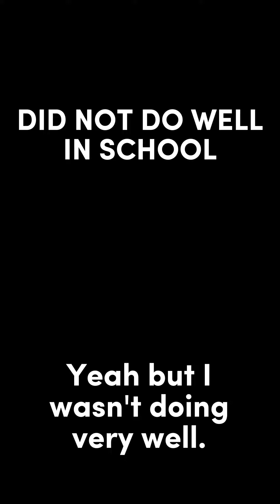Reza Rezvi - Did Not Do Well In School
The founder of Heymaker media, Reza Rezvi, shares what his childhood academics were like. Growing up in London his challenge was not feeling smart enough.